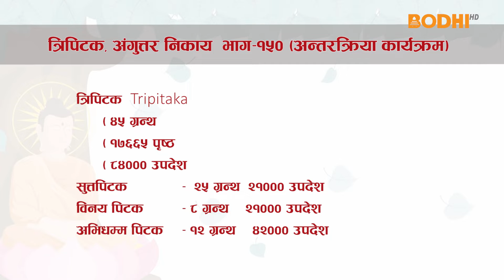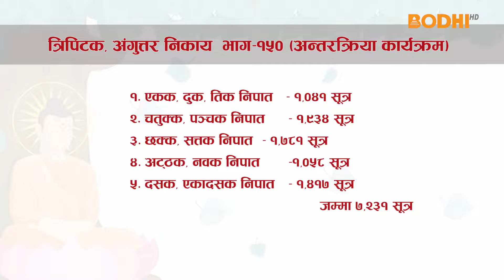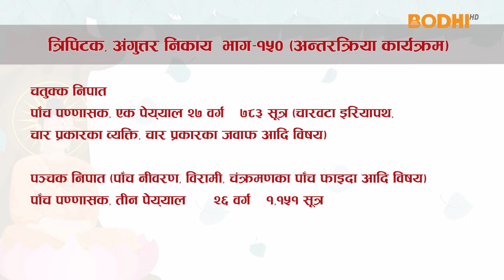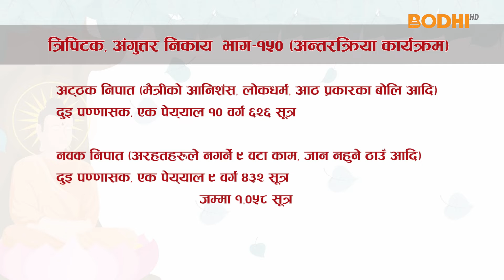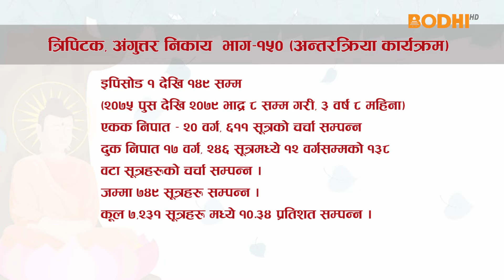TRIPITAKA ANGUTTAR NIKAYA | SELEBRATING 150 EPISODE | BODHI TV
Tripitaka Anguttar Nikaya 150 Episode.